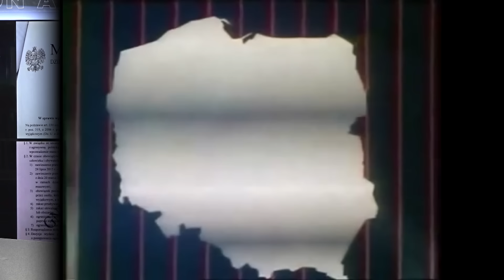Podejrzani politycy: tak Polska ćwiczy wprowadzenie stanu wyjątkowego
Dziennikarze śledczy Mariusz Gierszewski z Radia ZET i Radosław Gruca z RadioZET.pl zapraszają na przegląd wydarzeń w skrywanych przez polityków obszarach naszej zajętej kampanią codzienności. Posłuchajcie i popatrzcie, co robi wojsko i po której stronie Polski, jaki jest nowy pomysł śmiałka posła Witolda Zembaczyńskiego, który dzięki skromnym zakupom próbuje rozliczyć zarząd Orlenu z Danielem Obajtkiem na czele.

Dlaczego w sprawie rzekomej korupcji Sławomira Nowaka, dawnej prawej ręki premiera Donalda Tuska, Radosław Gruca dostrzega rosyjskie ślady i interesy, bynajmniej nie po myśli tych, którzy wspólnie z byłym politykiem PO próbowali inwestować w Czarnogórze?

Czemu Mariusz Gierszewski martwi się o to, że niezameldowani w jednym miejscu od wieków mogą nie móc głosować i czemu system informatyczny nadzorowany przez zaufanego premiera Mateusza Morawieckiego ministra cyfryzacji Janusza Cieszyńskiego może jednak zawieźć?

Niech was nie zmyli nietypowy początek programu. Nie zmieniamy profilu, ale z ostrożności przed sugestiami o sianie paniki i lęków, postanowiliśmy wrócić do czasów, o których co najmniej kilku polityków zdaje się znów marzyć i tęsknić.

Wszystkie odcinki "Podejrzanych polityków" znajdziesz też na platformach streamingowych:
i na player.radiozet.pl